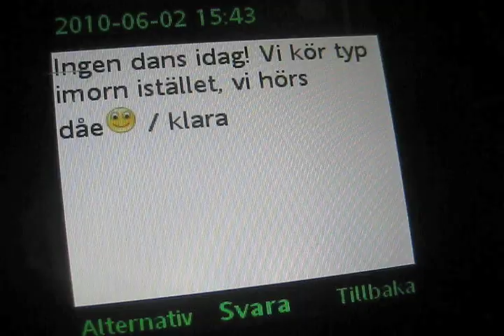INTE MINA PRIVATA KULOR! June Vlogs (day 2)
June vlog (day 2)